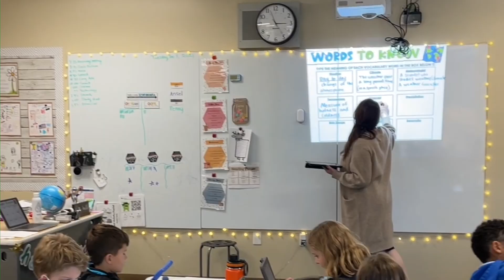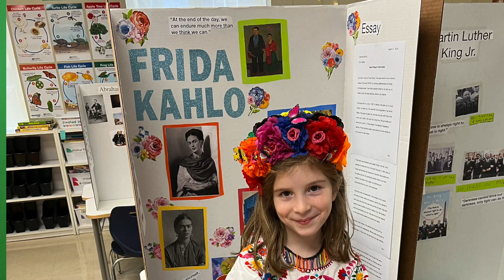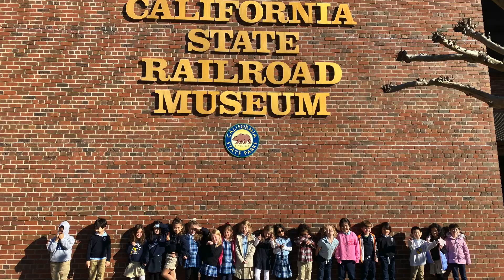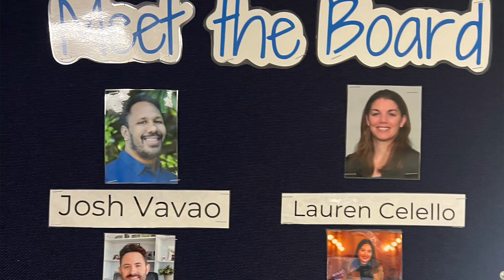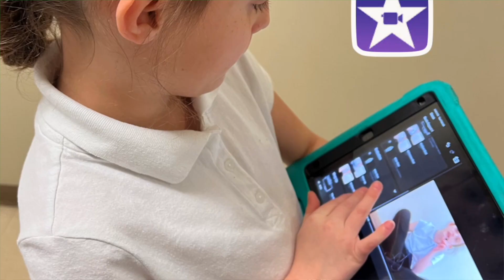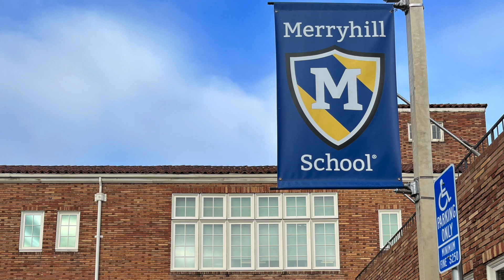Merryhill Midtown's Top 10 for 2023-2024 (Midtown Production Elective Class)